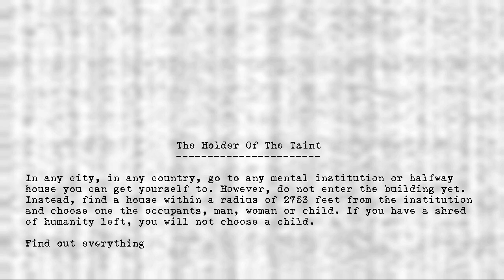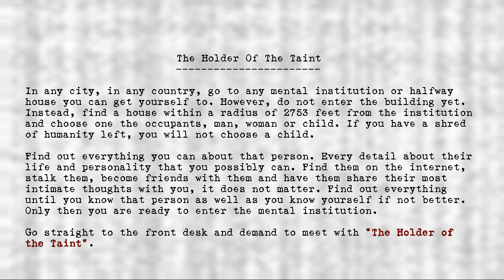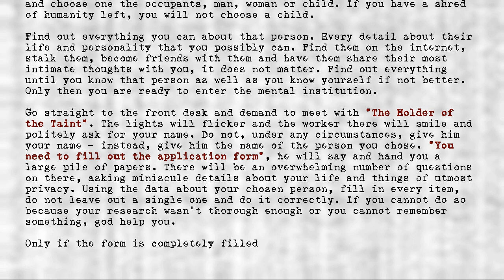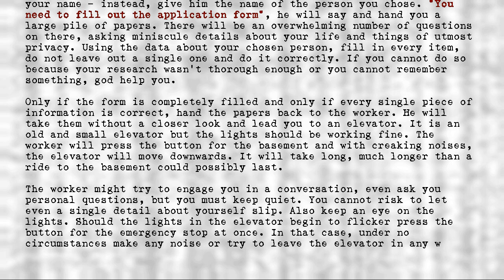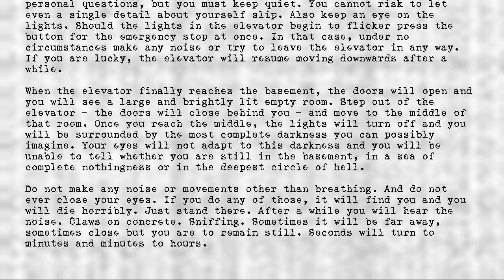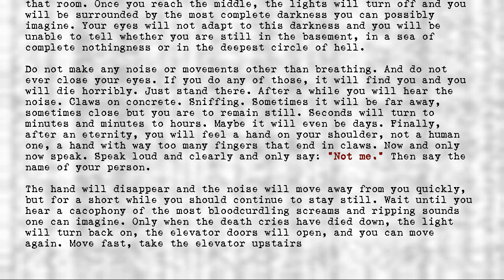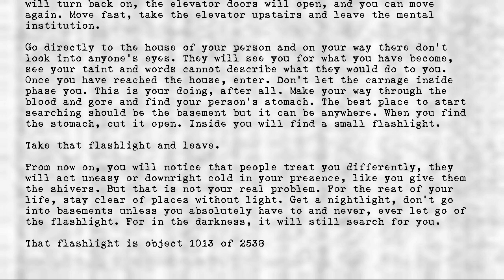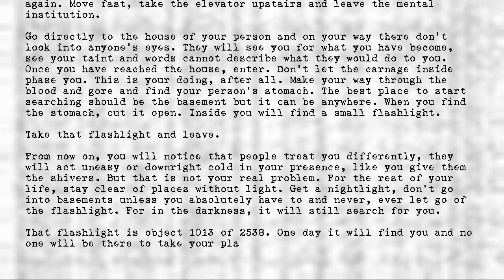Legion's Objects - Holder of the Taint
Title: Holder of the Taint